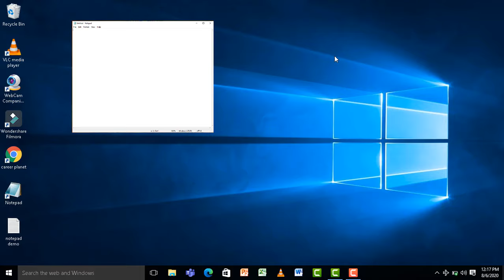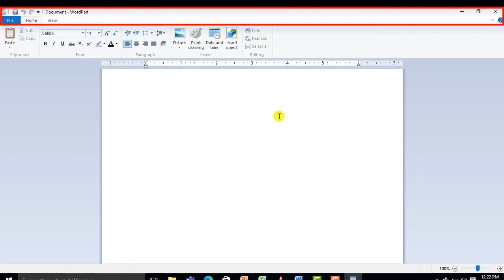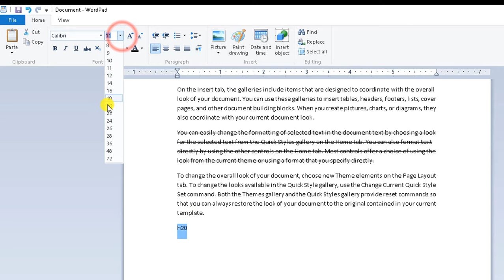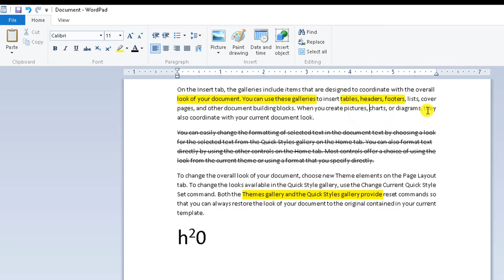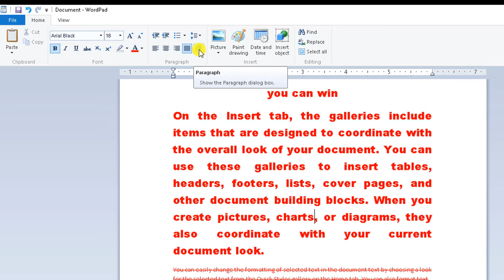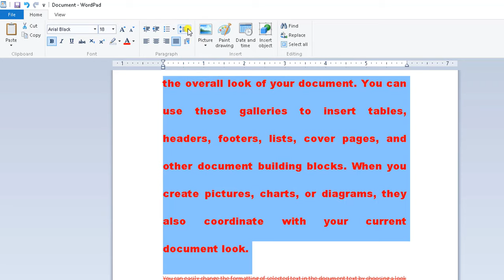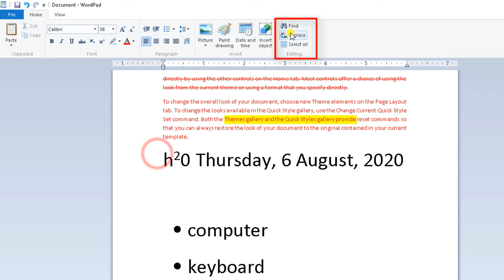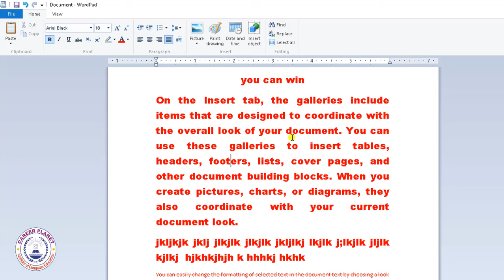Basic Computer Course - Microsoft WordPad Complete Tutorial in Hindi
Learn Microsoft WordPad in Hindi. WordPad is the basic word processor that has been included with almost all versions of Microsoft Windows. It is more advanced than Microsoft Notepad and simpler than Microsoft Word. It is a basic WordPad tutorial for beginners. You can learn WordPad introduction, how to open it, WordPad interface, WordPad Home and View Tab, etc.

We provide a complete step by step basic computer course online class to learn basic computer courses. This is our free online basic computer course series. You can get complete basic computer knowledge in Hindi.  Learn basic computer skills, and gain information technology knowledge in this free online course.